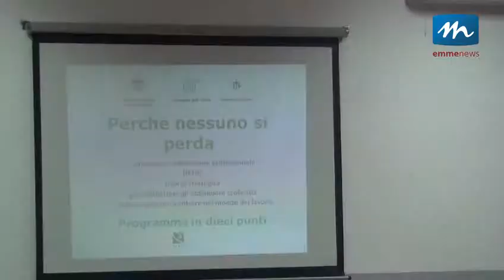A Policoro si parla di dispersione scolastica